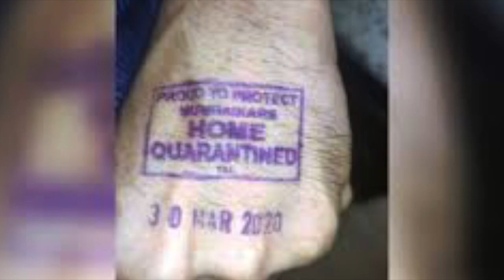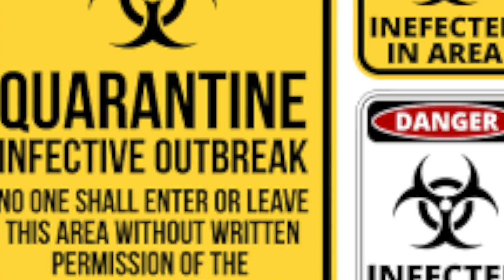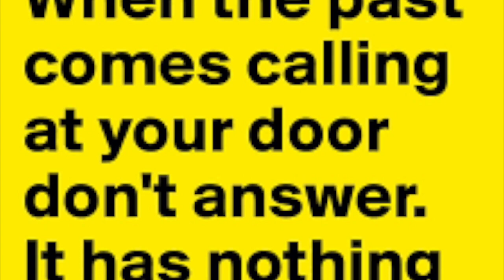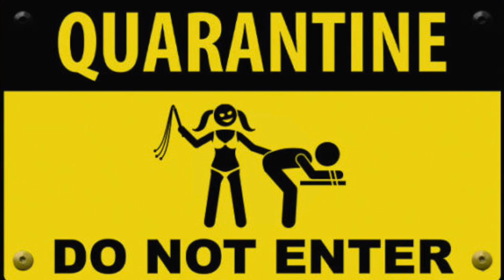♬ Don't Answer The Door ♬ ~ Billy Jones & Delta Blues Outlaws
..something is growing deep down in the Mid-South Mississippi Delta.
..long thought to be extinct.
..witness the resurrection and reinvention of a rare species.
..the return of the authentic american bluesman.

"...the american bluesman is the original outlaw."

🎧 **Outlaw's Reward **🎧- recorded Live!

🎧 Doin' Alright Again 🎧  ..  ...performed Live!
..in a juke-joint.  ..somewhere along the Blues Highway.

🎧 Chiseled In Stone 🎧 ~ The Billy Jones Band

"...deep blues."

🎧 Fire! 🎧..performed LIVE! ..in a Juke-Joint. ..somewhere along the Blues Highway.

"...the blues is back In town!"

Oklahoma City Live Performance!
Scissortail Arena Foundation Promotional Video: ..Billy Jones Band featured in TV commercial!
🎧 Sex Machine 🎧 Purple Rain 🎧 How Do You Want It 🎧

BIOGRAPHY:
The Billy Jones Story: ..the times and travels of an authentic american bluesman.